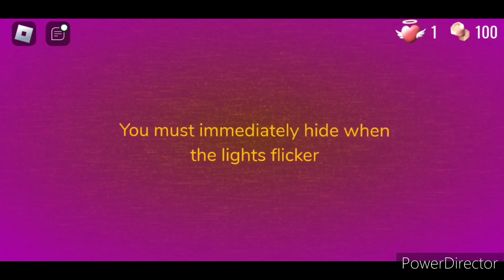Doors but ToR talks to you